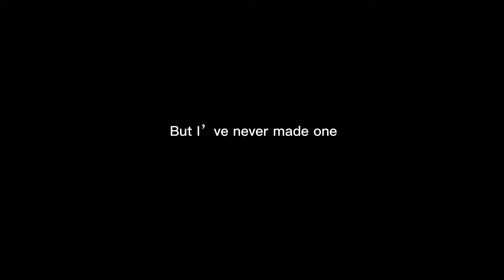I MADE A GFX FOR THE FIRTS TIME!